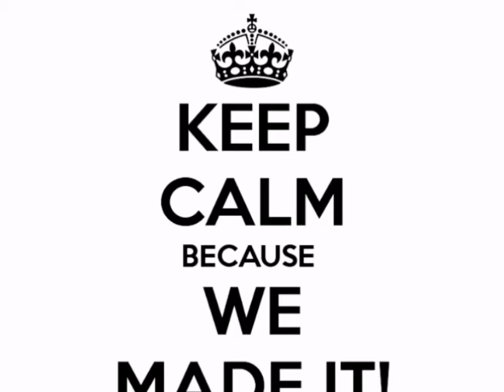PARTY Stoep Valentines Day 2021 the couples